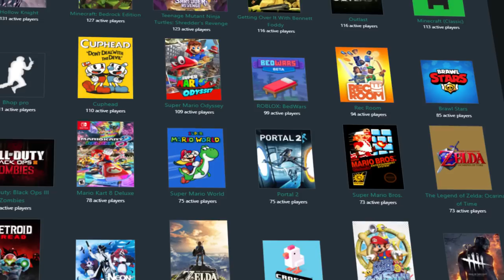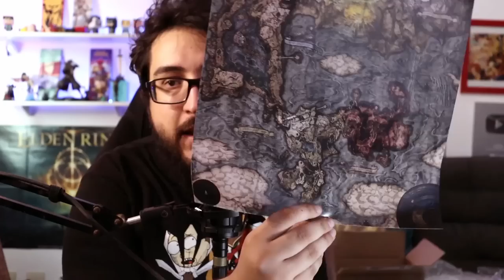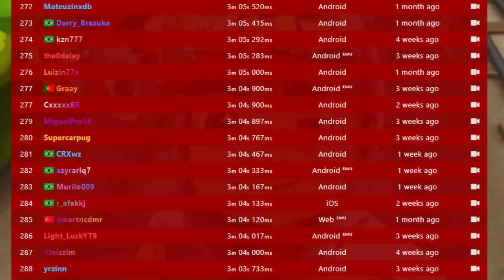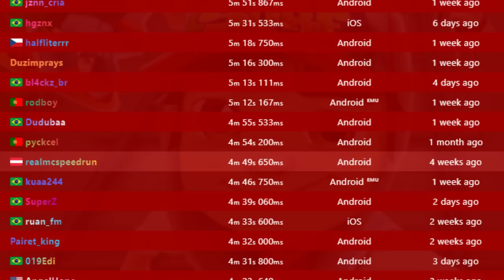Speedrun TOMADA por BRASILEIROS! Esse jogo virou a MAIOR Speedrun de TODAS! - Subway Surfers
Speedrun de Subway Surfers ficou popular do NADA!

➤ PSN: hadessama94